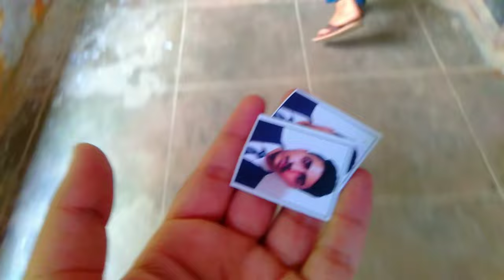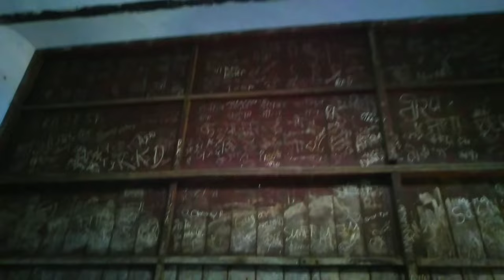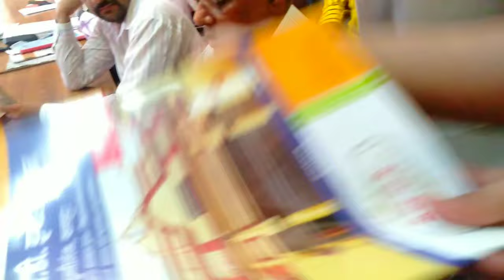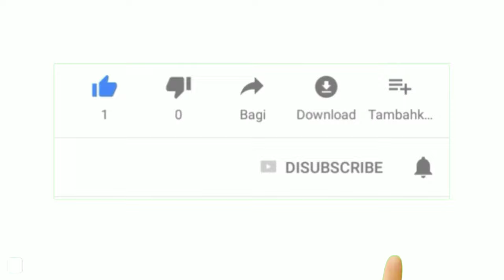AHMAD KA ADMISSION HO GYA ||B.N.S.D COLLEGE CHUNNIGANJ KANPUR ME || JAFAR ABBAS VLOGS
I want to keep my memories safe with you and me through my vlogs ❣️

thank you for being a part of my memories 😍

hit likes.

Instagram I'd: @imjafarabbas